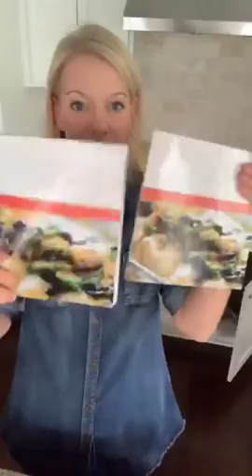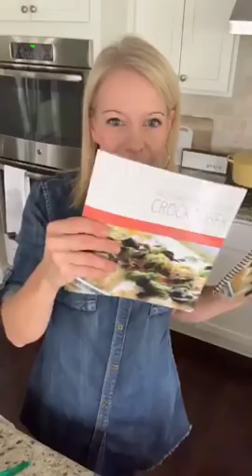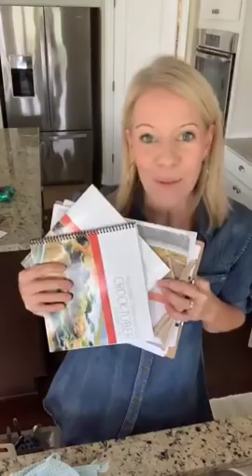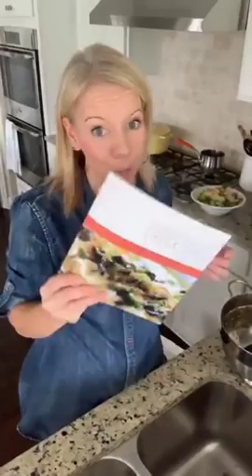SLOW COOKER RIGATONI ~ it doesn't get any easier!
*FOLLOW ME*